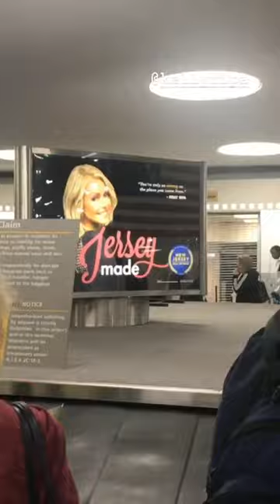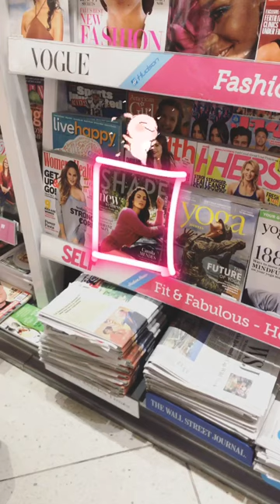CAMILA MENDES @CAMIMENDES INSTAGRAM STORIES COMPILATION 20 DE OCTUBRE DEL 2018